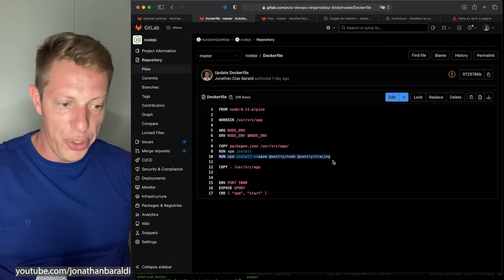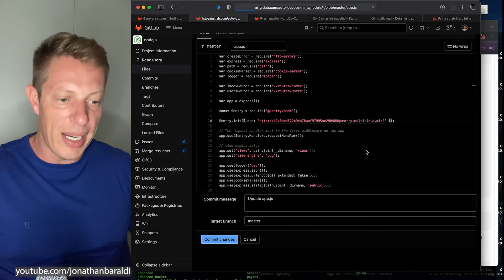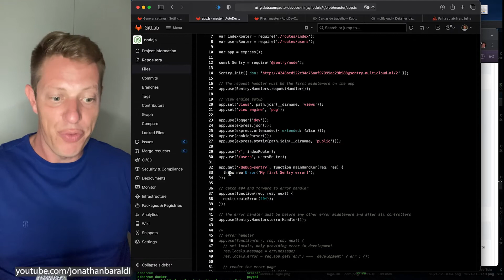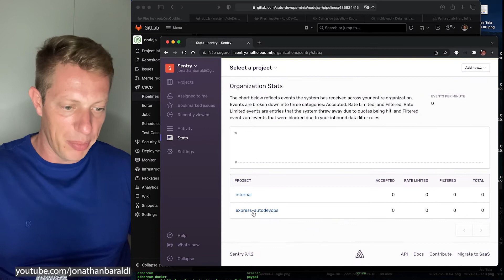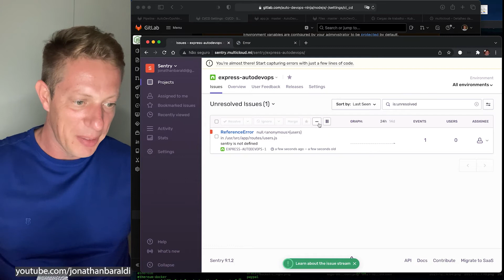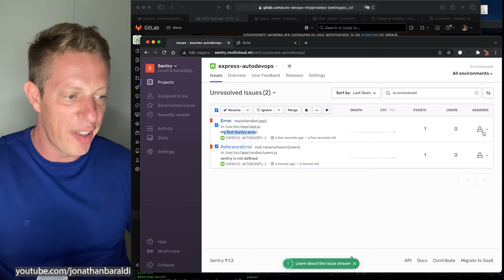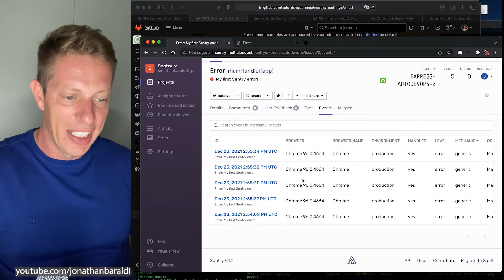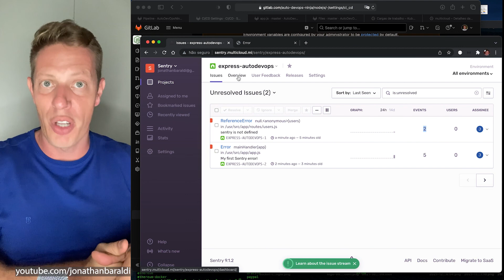Aprenda a monitorar o erros das suas aplicações com o Sentry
Nesse vídeo iremos ver como fazer o monitoramento de erros das nossas aplicações pelo Sentry. Confira que ficou TOP DEMAIS!!!